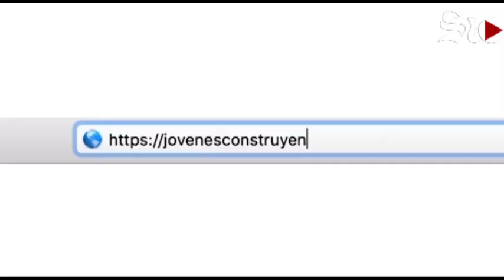🚨Abren convocatoria para beca de 'Nini'🚨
El Gobierno federal abrió el proceso de inscripción para todos aquellos jóvenes de entre 18 y 29 años de edad que deseen participar en el programa Jóvenes Construyendo el Futuro.